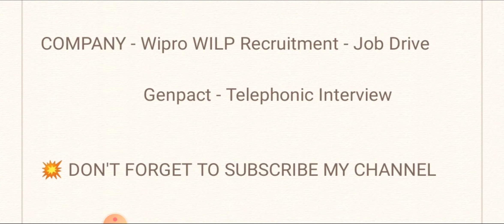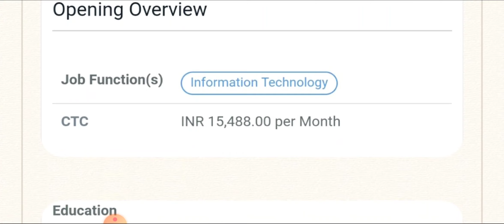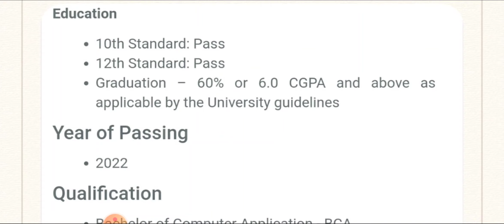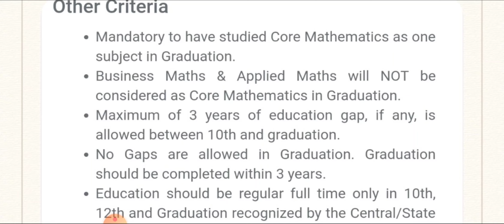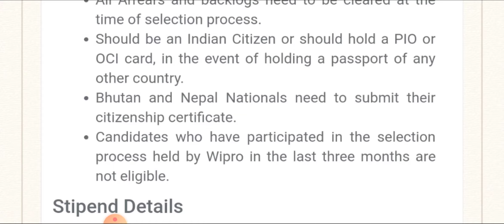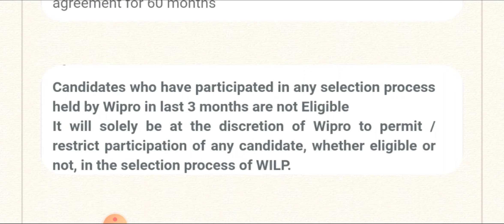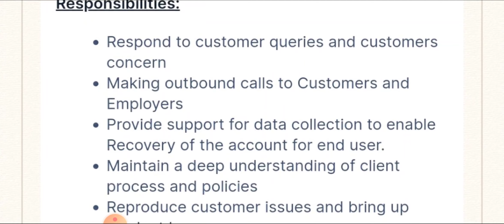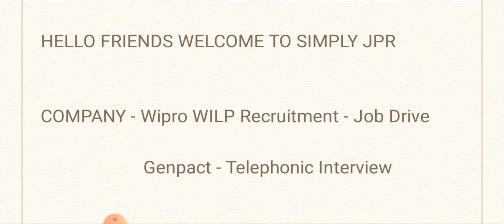Wipro WILP Recruitment🔥 & Genpact ltd | Any Degree - Salary 15,000 / Full Job Details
Hello friends welcome to simply jpr, today in this video i explain job vacancy from 2 Companies - Wipro WILP Recruitment & Genpact ltd company hiring for various roles, they are giving job vacancy for Any degree candidates, then i explain how to apply for this job and what are the qualification they are require for this job

Apply Details 👇

Wipro WILP Recruitment - Job Drive

Genpact - Telephonic Interview